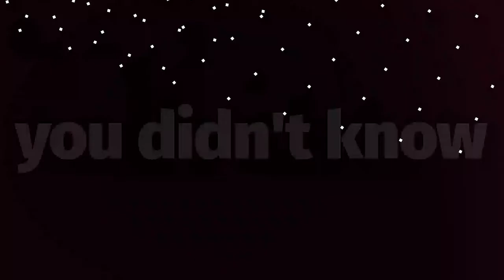When Is It OK To Hustle?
Where is the line between healthy self-care and required hard work?

This week we explore how the online business world has overcorrected as it's tried to combat toxic hustle culture. We dive into what we call "healthy hard work" and when (sometimes) you do have to hustle - and when you absolutely DON'T.

Tune in to learn:

🚀 The difference between the healthy kind of pushing through and the unhealthy kind
🚀 When should work be "effortless" vs "effortful"
🚀 Knowing when to shift into 6th gear
🚀 The difference between working hard and the illusion of working (and knowing when you’re spinning your wheels)
🚀 Why being engaged in “busyness” is not being in 6th gear

AND MORE.